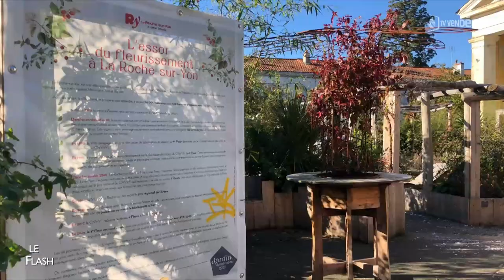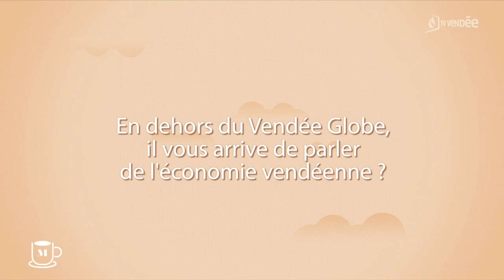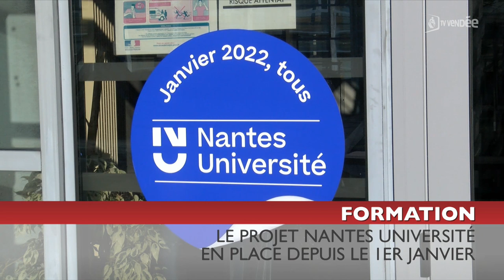La Matinale du 13 janvier 2022